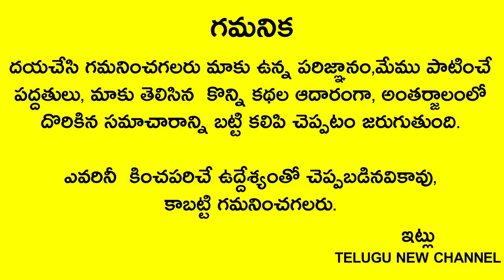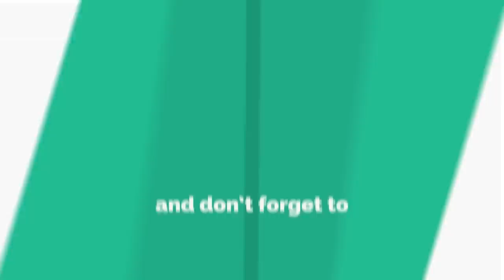జూలై 29లోపు శ్రావణమాసం ప్రారంభం అయ్యేలోపు ఈ కథ వింటే చాలు తెలియక చేసిన ఎలాంటి పాపాలు అయినా పోతాయి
Telugu New
జూలై 29లోపు అనగా శ్రావణమాసం ప్రారంభం అయ్యేలోపు ఈ కథ వింటే చాలు తెలిసి,తెలియక చేసిన ఎలాంటి ఘోర పాపాలు అయినా పోయి ఇక మీ ఇంట్లో అన్నీ శుభాలే